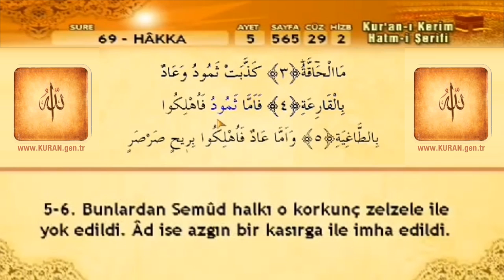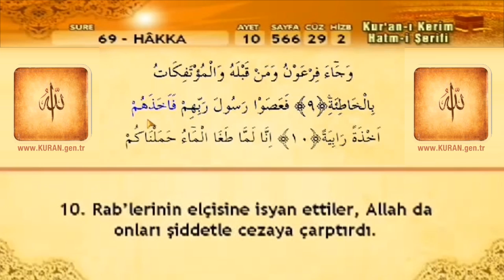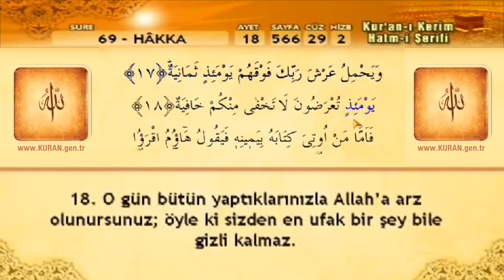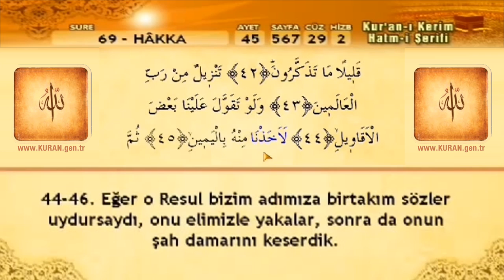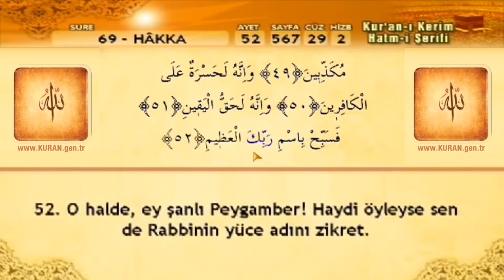69 Sure Hakka Suresi